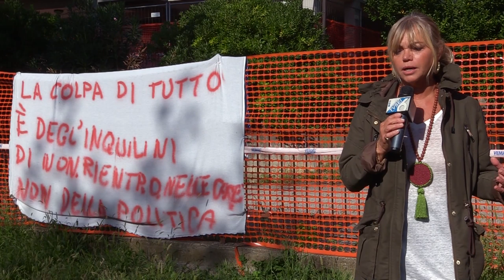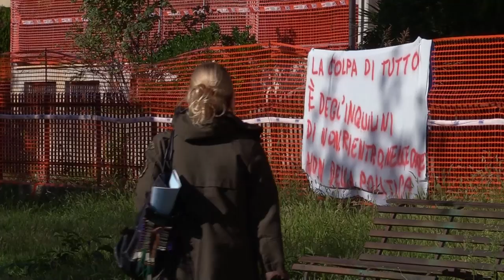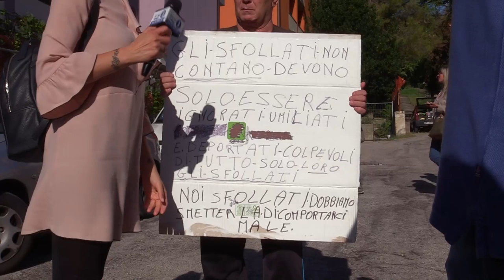Farabollini a Teramo contestato dagli sfollati Ater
Il Commissario per la Ricostruzione Piero Farabollini questa mattina ha visitato a Teramo il quartiere di Colleatterrato. Ad attenderlo c'erano gli inquilini delle palazzine Ater, inagibili da 3 anni. Dura la protesta degli sfollati. In questo lungo periodo fuori casa molti di loro si sono ammalati o deceduti.